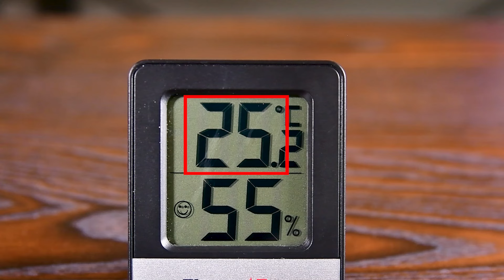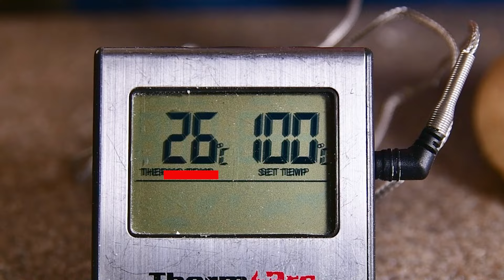【全粒粉ブレッドの作り方】健康と美味しさを一度に！3時間半で焼き立てパン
スーパーで買える材料で作る。
美容と健康に良い全粒粉パン！
バゲット成形でサンドウィッチ用に、丸く作ればテーブルロールとして活躍…

【このチャンネルで使っている道具】

◆シルパット
◆刷毛（はけ）
◆パンマット
◆マーブルめん台
◆PYREX ボウル2.5ℓ
◆はちみつスプーン
◆オーブンレンジ
◆ドレッジ(カード)
◆発酵かご(バヌトン丸型18X9㎝)
◆温度計
◆クープナイフ
◆食パン1斤型(フタ付)

『柔らかい全粒粉ブレッド』バゲット成形で2本分／丸パンで8個分

・強力粉：255g（カメリヤ）
・全粒粉：45g（ゆめちから）
・塩：6g
・砂糖：18g
・スキムミルク：9g
・ドライイースト：3g
・水：189g

焼成：
①加熱方式：過熱水蒸気で最高温度設定300℃／10分
②加熱方式：オーブン（スチームなし）に切り替えて230℃／10分(途中で反転させる)

フランスパンが美味しく焼ける方法を大公開！